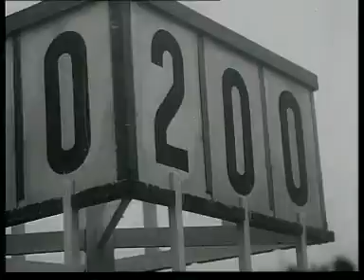Icelandic football 1976, 1977, 1978 / Íslensk knattspyrna 1976, 1977, 1978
0:00 - 7:52 Válur - Víkingur 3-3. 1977 Icelandic League.

8:00 - 12:40 Iceland - Holland 0-1 (Ruud Geels). World Cup 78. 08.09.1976

12:57 - 17:17 Holland - Iceland 4-1 (Wim van Hanegem, Ruud Geels 2, Johnny Rep / Ásgeir Sigurvinsson). World cup 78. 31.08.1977

17:30 - 22:50 Válur-Fram 2-1 (Atli Eðvaldsson, Ingi Björn Albertsson / Sigurbergur Sigsteinsson), Iceland cup final 1977. Юрий Ильичёв.

23:00 - 25:55 ÍA Akranes - Fram 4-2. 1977 Iceland League

25:57 - 29:45 Iceland - Norway 2-1 (Ingi Björn Albertsson, Teitur Þórðarson / Odd Iversen). Friendly. 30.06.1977

30:05 - 32:36 Holland - Iceland 3-0 (Ruud Krol, Ernie Brandts, Rob Rensenbrink). Euro 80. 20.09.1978

33:48 - 35:05 ÍA Akranes - 1.FC Köln 1-1. Champions Cup 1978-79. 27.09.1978